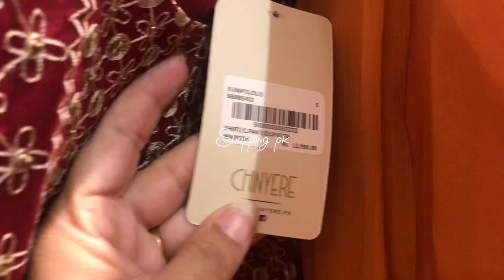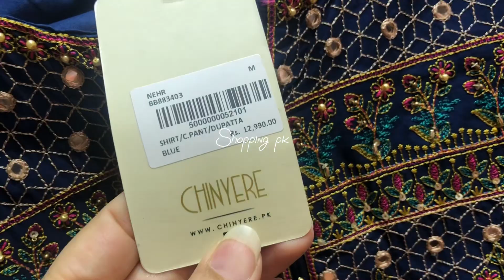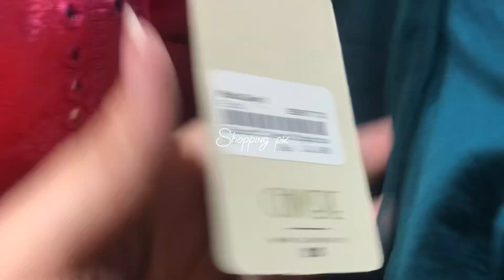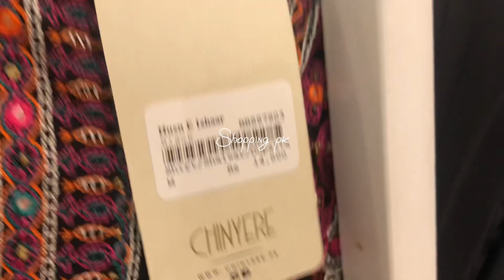Chinyere Eid summer collection 2023